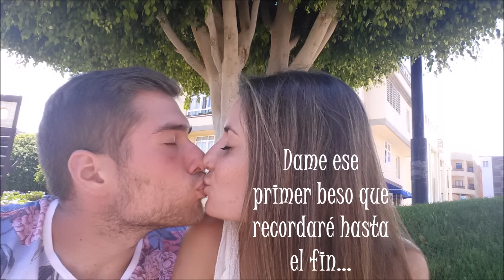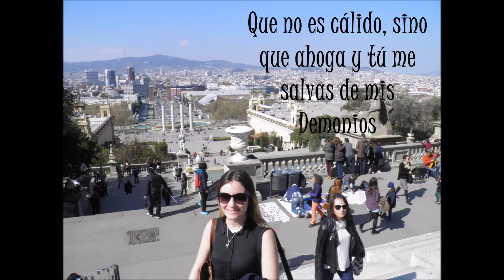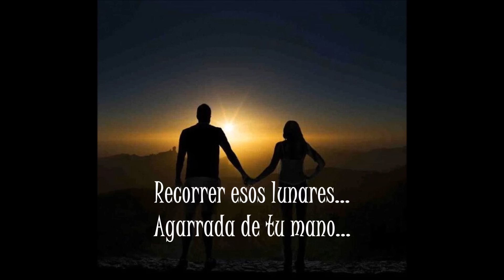Verónica Shizzla - Aterrizaje fortuito